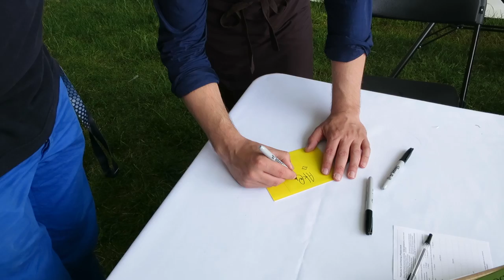Interview with René Redzepi, chef of the best restaurant of the world, Noma